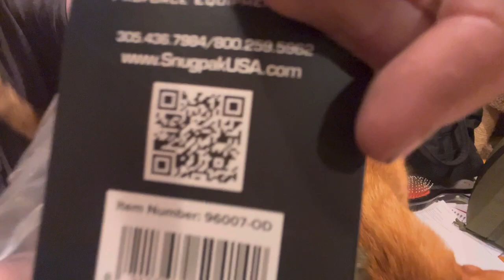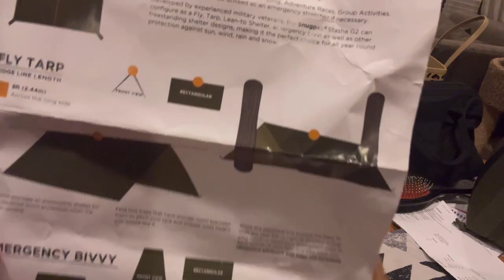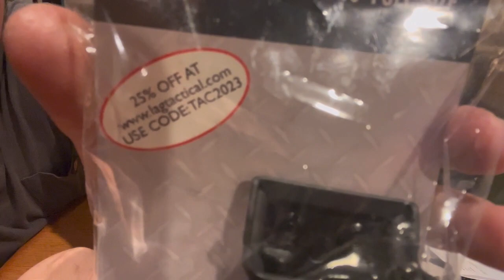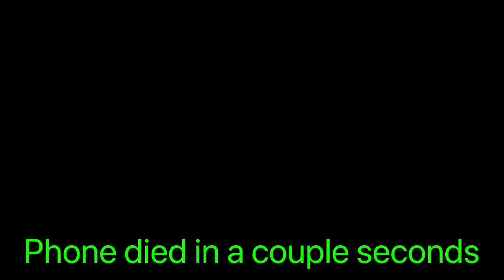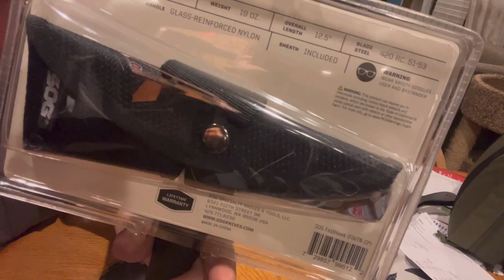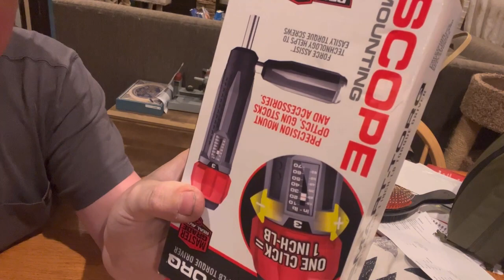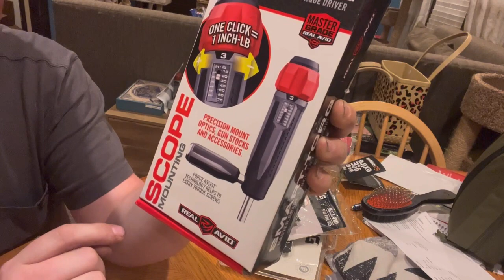APRIL’S FREE SUBSCRIBER GIVEAWAY ITEMS! Don’t forget to complete everything to be entered!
YouTube & Utreon Elite/Premium Tier Monthly Raffle Entry Rules

1. LIKE every MAIN video released for that Month
2. Leave a COMMENT on every MAIN video released for that Month
3. SHARE every MAIN video released for that Month
5. I have included 1 “Code Word” in every Main Video that I release DAILY. On the Monday before we find out the Winners of the Giveaway (for example, the winners for January’s Free Subscribers Giveaway will be randomly picked Via Random Number Wheel on Sunday January 29th at 2PM EST VIA YOUTUBE LIVESTREAM. N you will have from that Monday (the 23rd) until 2PM EST on the 29th to leave a comment with those 10 “Code Words” out of the 30 “Code Words” that I’ll have released by the end of the Month. So it’s very unlikely that anyone (who isn’t cheating by copying and pasting from someone else (or multiple other people) who actually followed the instructions) will have the exact same 10 “Code Words”.
It’s those comments in which include any 10 of the “Code Words” for that month that I use to gather the names of everyone who is in the giveaway. If they didn’t do all of that then they are disqualified, and I pick a new winner for that Prize so that someone who followed the rules and helped my channel grow by doing all of that, will be the ones rewarded with winning the free items.

1. Open WORLD WIDE to every location that USPS ships to!
2. If you win an item that is illegal for you to own or Customs won’t allow to be shipped then I will replace it with some other item or a cash substitute (at my discretion).
3. Obviously, follow the rules in order to be eligible in the first place.
4. Prizes will be mailed out ONCE per month on the 1st of each month!
5. Cash Prizes will be paid out TWICE per month via FaceBook Pay (preferred) or PalPay if you would prefer PayPal
7. I COVER SHIPPING SO THERE IS ABSOLUTELY NO COST TO YOU! I WILL NEVER ASK FOR ANY OTHER INFORMATION BUT “NAME” AND “SHIPPING ADDRESS”.
8. Once you have won any type of prize, you will have 60 days to claim it, provide me with a name, and to provide me with a shipping address so I can ship you your winning prizes. After 60 days have passed from the day I uploaded the video showing that you have won a prize, you forfeit that prize(s). In which, the unused prizes will be later used in future giveaways.

I AM THE ONLY ONE THAT IS RESPONSIBLE FOR OBTAINING WINNER INFORMATION IN ORDER TO MAIL THE PRIZES. SO DONT BELIEVE ANYONE IF SOMEONE EVER SAYS THAT THEY WORK FOR ME AND ARE GETTING YOUR INFORMATION ON MY BEHALF. SAME IS TRUE IF SOMEONE PRETENDING TO BE ME EVER ASKS YOU FOR ANY OTHET INFORMATION BUT NAME AND SHIPPING ADDRESS! THATS ALL ILL EVER NEED SO ITS NOT ME IF ANYONE EVER ASKS FOR MORE INFORMATION THAN THAT. IF THAT OCCURS, PLEASE IMMEDIATELY REPORT THEM FOR PRETENDING TO BE ME!
I RETAIN THE RIGHT AT ALL TIMES TO STOP MY MONTHLY GIVEAWAYS, CHANGE THE RULES, CHANGE ELIGIBILITY…… CHANGE EVERYTHING ABOUT IT! I’M CONSTANTLY FINDING BETTER WAYS TO DO GIVEAWAYS SO ITS GOOD BE BE ABLE TO CHANGE IT.
I RETAIN THE RIGHT TO OVERRIDE ANYONES ELIGIBILITY AND RETAIN THE RIGHT TO REFUCE SOMEONE TO BE ALLOWED TO PARTICIPATE FOR ANY REASON AT ANY TIME. ESPECIALLY IF SOMEONE IS BEING A “KNOB HEAD” TO OTHERS IN THE BRANDONS BALLISTICS COMMUNITY!
            (I was told it was important to put that information in my giveaways lol).

If anyone has any other questions, concerns, etc regarding my Free Subscriber Giveaways, Trivia Giveaways, extra Giveaways, etc, please feel free to either leave a comment on the comment section below, send me an email to , or send me a message to my face book page (Brandons Ballistics)! I’d be more than happy to answer any questions you have to the best of my abilities!